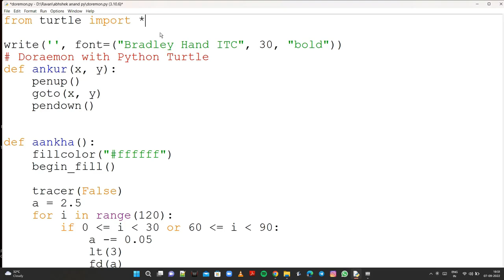Doremon Reel || Doremon Short Vedio || Doremon Sketch || Doremon In Python